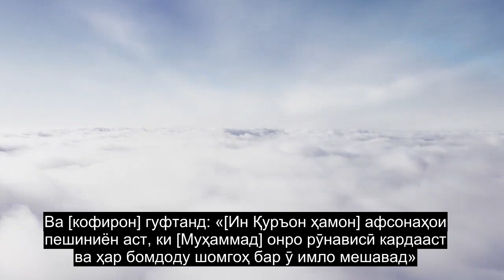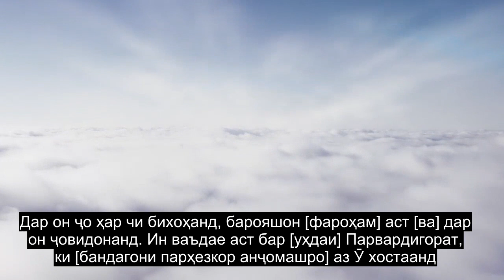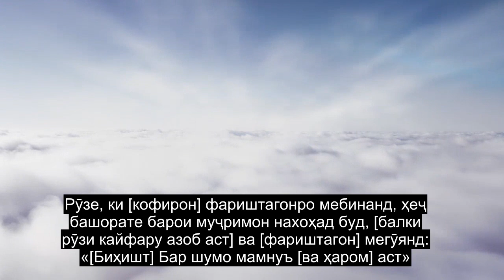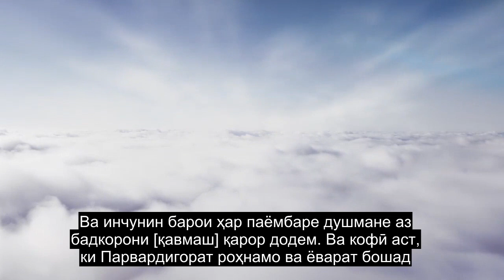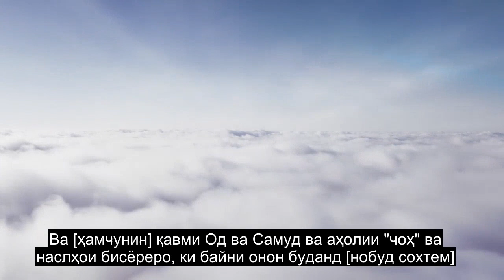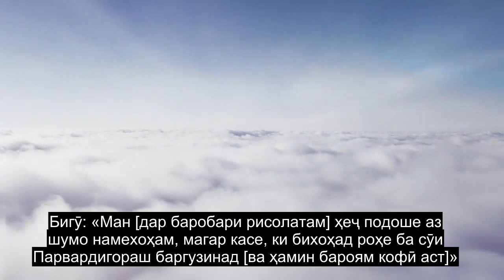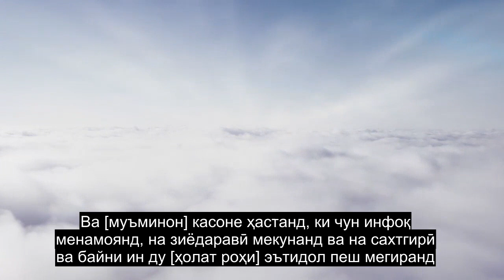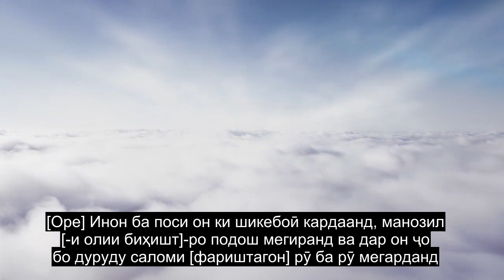Боби 25 Меъёр, Қироати Қуръонии Эҳсосӣ, 90+ Субтитрҳои Забон